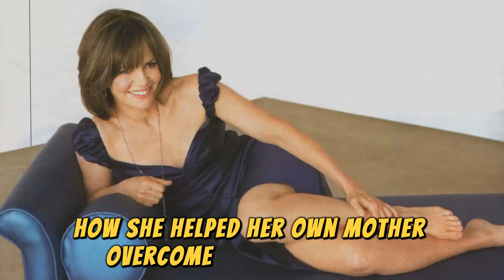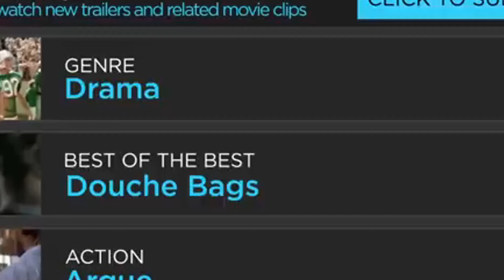At 77, Sally Field FINALLY Admits How Much She Truly Hated Him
Sally Field is a talented American actress, known for her long and varied career in both film and television. Born on November 6, 1946, she began her acting career in the 1960s with roles in television series. Sally Field is widely known for her roles in films such as "Norma Rae", "Steel Magnolias" and "Forrest Gump", in which she portrayed strong and deeply emotional roles. With two Oscars and many other awards, Sally Field is not only a Hollywood icon but also a pioneer in expressing social issues through art.

Welcome to Top Discovery! Here, we transport you to the golden age of Hollywood, where the most iconic stars captivated audiences and left a lasting legacy on cinema. Our channel dives deep into the lives and careers of legendary icons, revealing the secrets, stories, and rare insights that defined them. We bring a unique mix of entertainment and education, unraveling the glamour, talent, and drama that made Hollywood unforgettable. From timeless classics to the personal journeys of the stars, our videos offer a nostalgic and enlightening look into an era that continues to inspire.